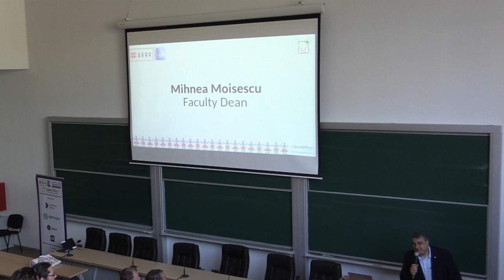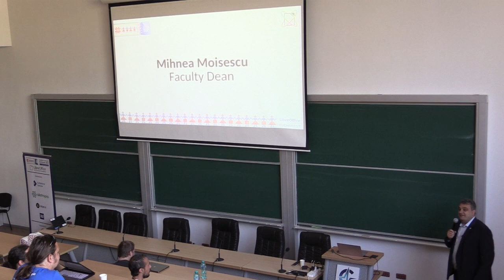Opening from the Faculty Dean, Mihnea Moisescu - LibreOffice Conference 2023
Mihnea Moisescu, Faculty of Automatic Control and Computer Science, University Politehnica of Bucharest, welcomes attendees to the LibreOffice Conference 2023.